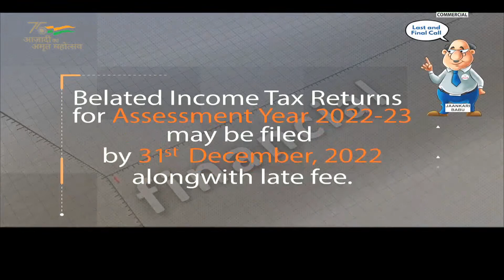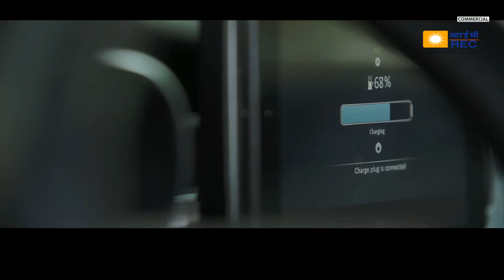Express News (Hindi) | 27.12.2022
Watch Express News: 100 News in 30 Minutes